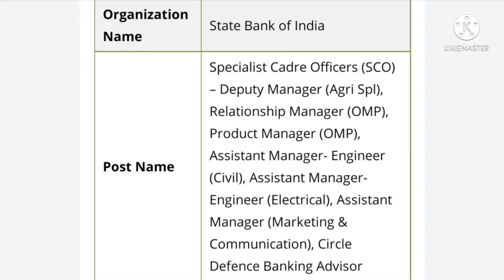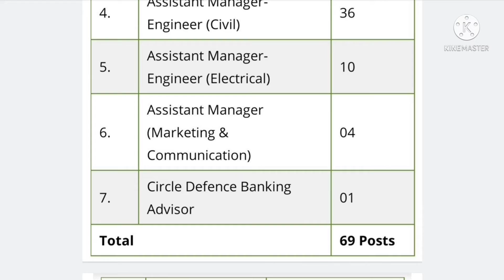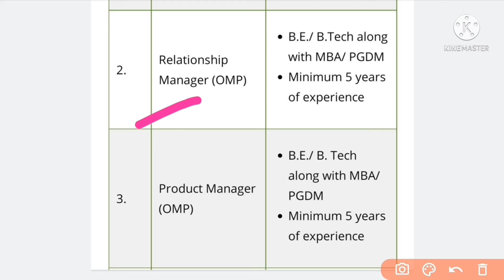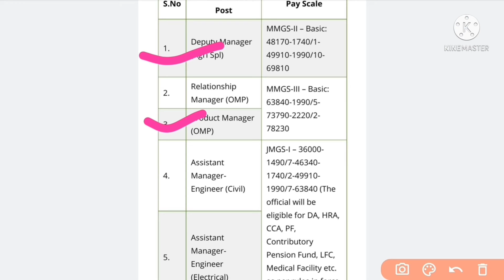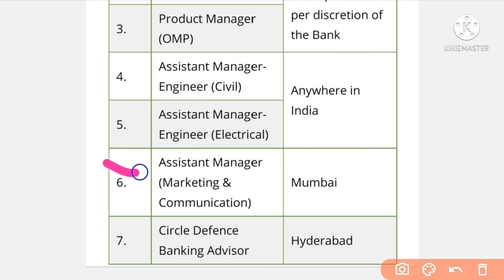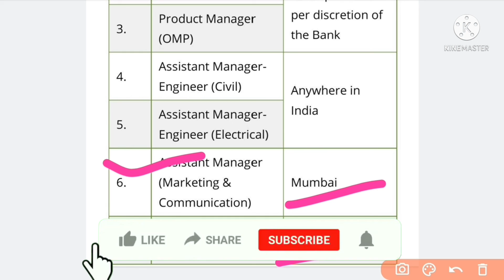SBI SCO RECRUITMENT 2021|स्टेट बैंक ऑफ इंडिया में निकली भर्ती| जल्दी अवेदन करे 🖇️ | SALARY 😲😯😲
SBI SCO Jobs 2021 – 69 Posts, Salary, Application Form @ sbi.co.in: We are back again with another good news! Those who are eagerly waiting for job openings in the State Bank of India (SBI) can check this article. The higher officials of the SBI have announced SBI Job openings 2021 for the profile of Specialist Cadre Officers (SCO). In this latest SBI SCO Notification 2021,

IMPORTANT: State Bank of India never ask for your user id / password / pin no. through phone call / SMSes / e-mails. Any such phone call / SMSes / e-mails asking you to reveal credential or One Time Password through SMS could be attempt to withdraw money from your account.NEVER share these details to anyone.
State Bank of India wants you to be secure. If you come across any such instances please inform us through e-mail to the following address-

SBI SCO new vacancy
SBI SCO RECRUITMENT 2021
SBI new Recruitment 2021
PSU job 2021
Upcoming latest Govt Jobs
Indian army DGAFMS JOB
Indian army Job
Staff selection commission job
SSC je
SSC CGL
SSC CGL exam
Government exam
UPSC CDS
UPSC civil services exam
UPSC exam
Mpsc Exam
MPSC govt job
BANK Requirements
Banking job
Engineering job

nhs jobs
usa jobs
indeed jobs
government job
snag a job
govt. jobs
jobs search
jobs near me
job bank
linked in jobs
monster jobs
top jobs
fashion jobs
online job
ups jobs
cean state job lot
banking jobs
google job
job description
target job
mcdonalds jobs
aps jobs
railroad jobs
security jobs
job search app
army jobs
data entry jobs
engineer jobs
engineering jobs
human resource jobs
construction jobs
job seeker
job opportunities
airport jobs
apple jobs
it jobs
job center
environmental jobs
teaching jobs
jobs movie

✴️_________________SOCIAL MEDIA________________✴️